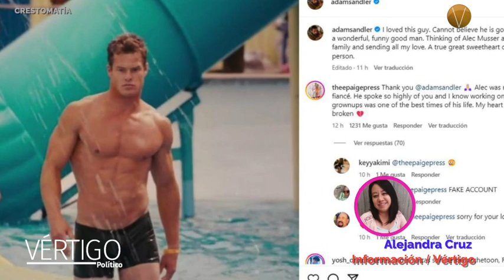ÚLTIMAS NOTICIAS 15 DE ENERO 2024